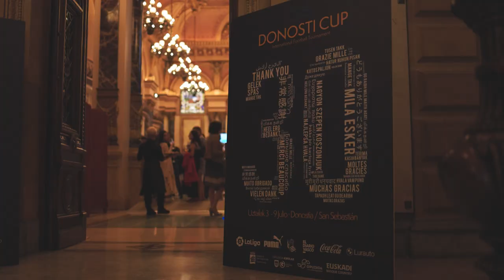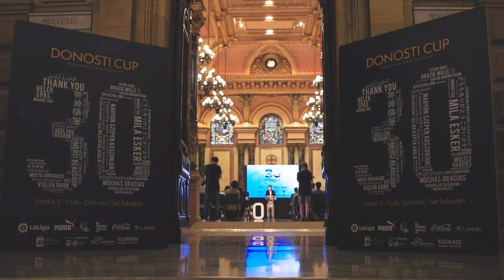PRESENTACIÓN OFICIAL | Donosti Cup 2022